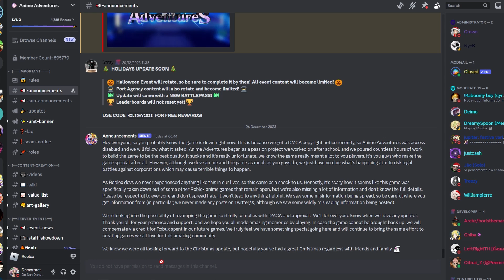ANIME ADVENTURES IS NOT COMING BACK.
it's unfortunate to see a game as great as this one go down